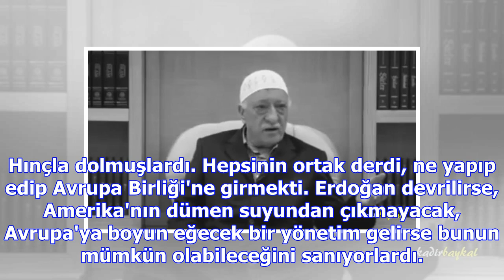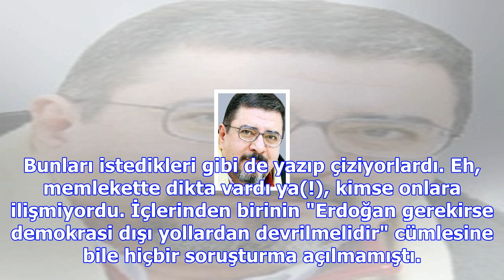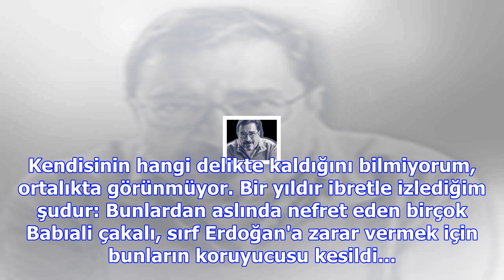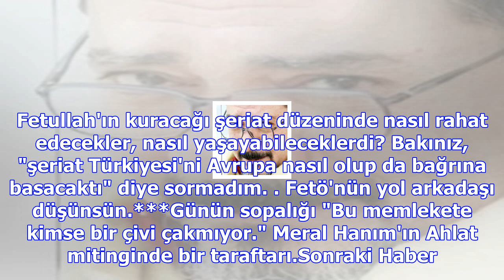Fetullah’ın yol arkadaşları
Artık sesleri pek çıkamıyor, bir kısmı kodeste, bir kısmı Internet sitelerine sığındı. Kimisi de yur...